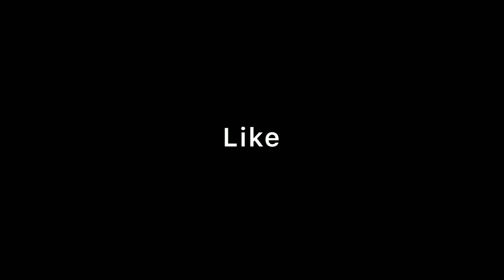Real talks! Wild talks!👀😈 PS!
The weirdest things and most controversial issues sorted out.(What do girls and guys really bring to the table?)

FOLLOW SOCIAL⤵️
                    SC Jey.ox